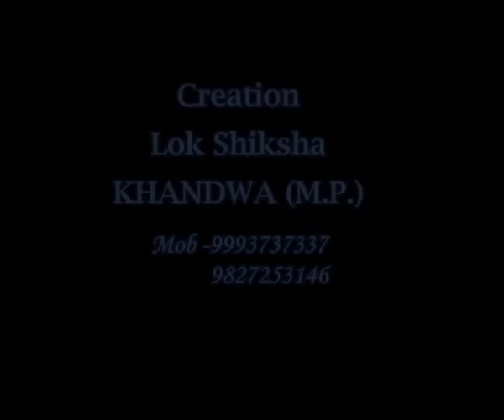Gram panchayat interview dharukheda emstv.in panchayat.net....